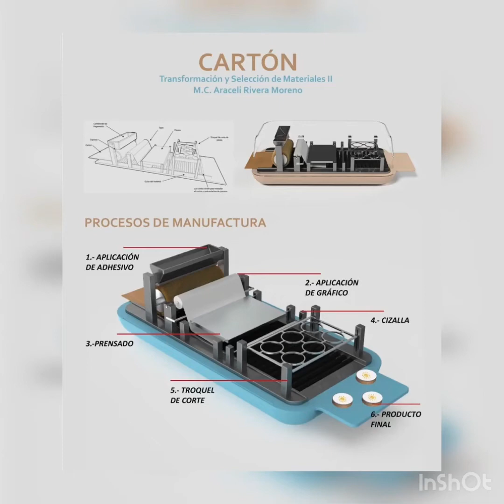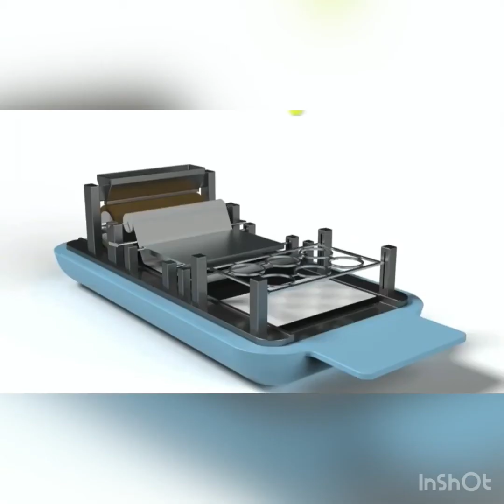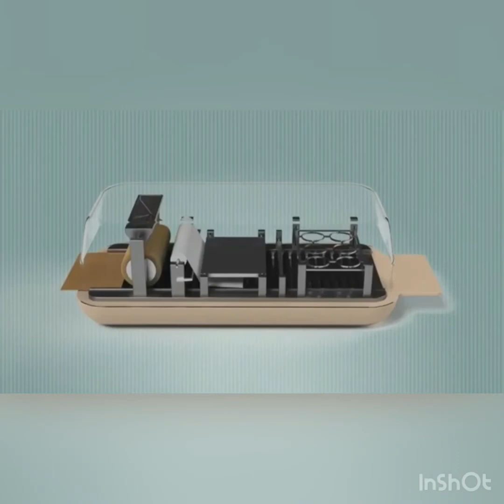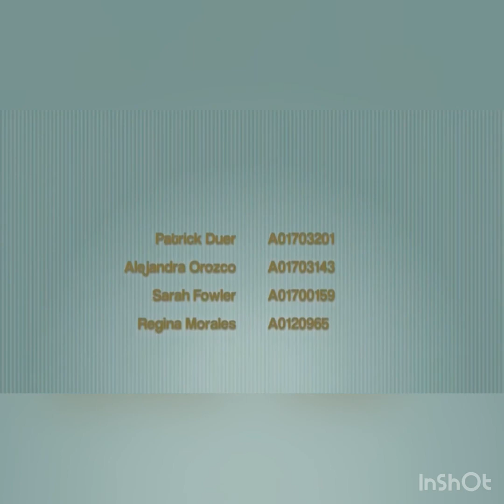Máquina para procesar material reciclado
Proyecto final del curso de "Transformación y selección de materiales II." de la Prof. Araceli Rivera Soto.